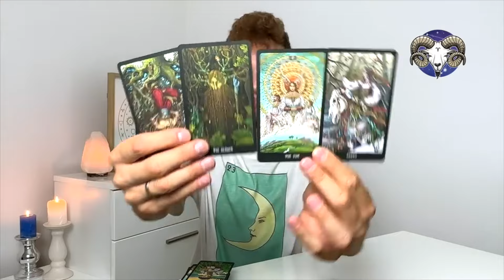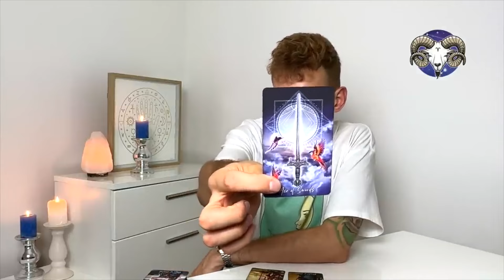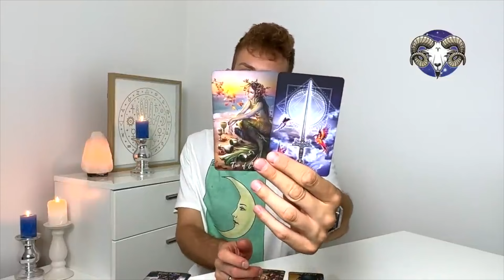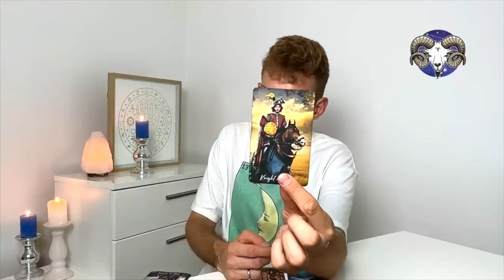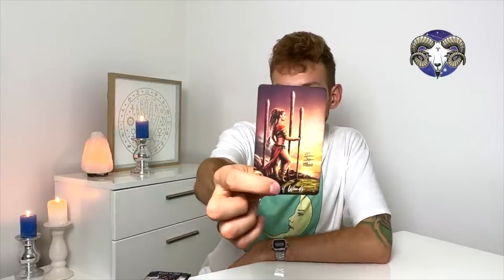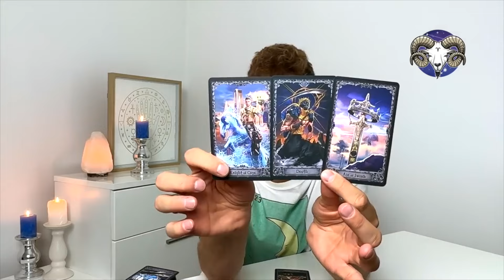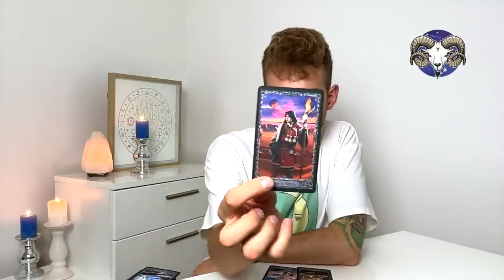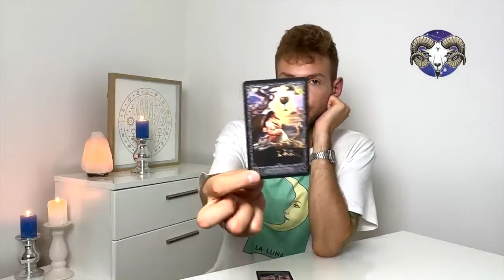Baran, tarot miesięczny na sierpień 🔮 czytanie ogólne, miłość (single+związki), praca i finanse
🔮 0:00:00 - OGÓLNE
❤️ 0:13:58  - MIŁOŚĆ (single+związki)
💰 0:26:18 - PRACA I FINANSE

Dziękuję !! - ​0:35:02 🔮